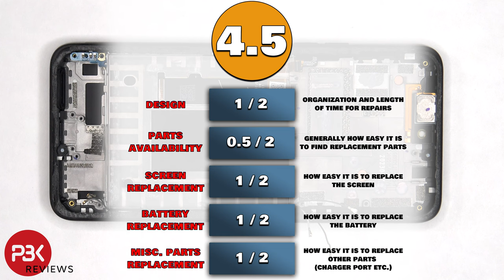HTC U23 Pro Teardown Disassembly Repair Video Review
Repairability SCORE: 4.5/10  (breakdown of score @8:11 in the video)

Try Mint Mobile for only $15/month for a 3 month trial!! ($45 total). (Mint Mobile is a channel partner.

Smartphone Tool Set

Smartphone Tool Set Deluxe

Home Tool Set

Other Tool Sets

300LSE Adhesive

Heat Gun

Pry Picks